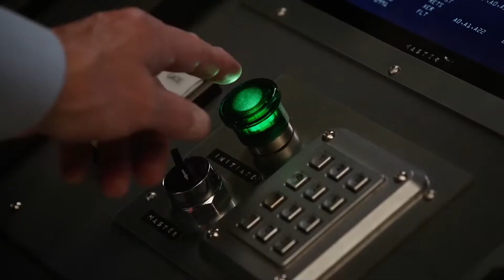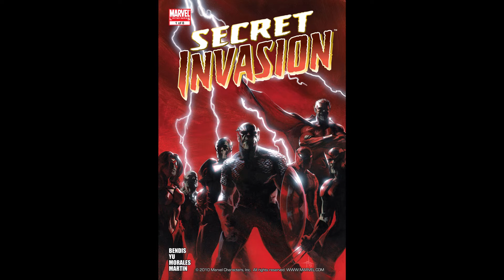FANTASTIC FOUR, KANG und vieles mehr! | 10 NEUE MARVEL SERIEN (ALLE INFOS!)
MARVEL LEBT! SO viel News und soooo viele neue Serien und Filme im MCU; ALLE Infos dazu in diesem Video!

Auf dem Kanal Superlogie findet ihr Videos rund um die Themen der Nerd Welt! Marvel, DC, Star Wars und vieles mehr! Fan Theorien, die neusten Neuigkeiten (Nerd News), Analysen und spannende Videos rund um diese Themen. Nebenbei kann ich euch sogar in Biologie helfen mit meinen zahlreichen Playlists zu Themen wie Evolution, menschliche Anatomie und Physiologie und auch Genetik.
Zusammenfassend kann man sagen, dass Superlogie ein deutscher Nerd und Comic Kanal ist, aber auch mit meinem eigenen Touch!